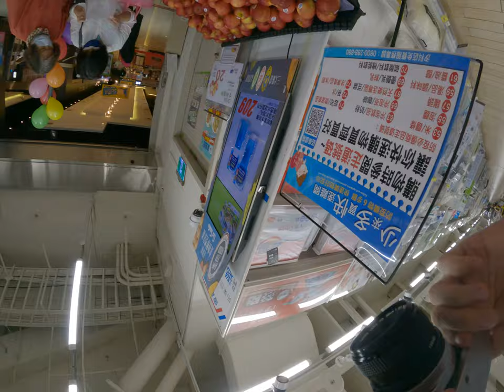Asian lifestyle with a film camera Kodak portra 400 roll video from GoPro 9 action camera 7